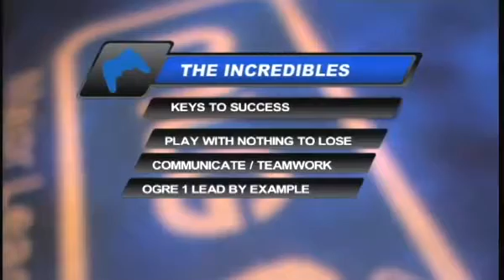MLG Meadowlands 2009 ♦ Friday Night Kickoff ♦ Final Boss vs The Incredibles ♦ Part 1